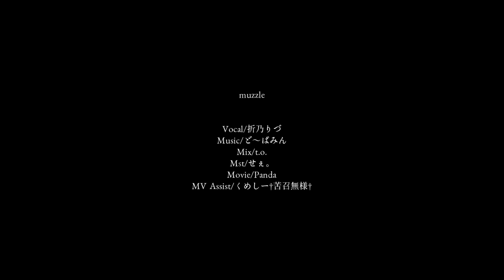Muzzle - 折乃りづ (Gao ver.)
orig credits;

cover credits;
Vox; @YangGaoyuan